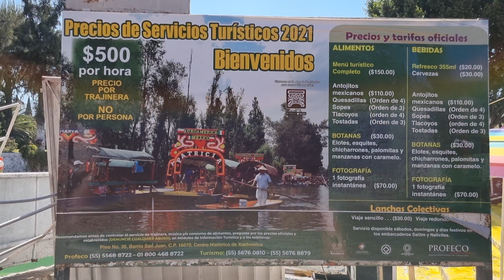Se exceden con los precios en las trajineras de Xochimilco!!!aquí les dejo los precios oficiales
En nuestro último día decidimos ir a dar una vuelta en trajinera pero antes de eso pasamos a comer esquites y gorditas preparadas!!!